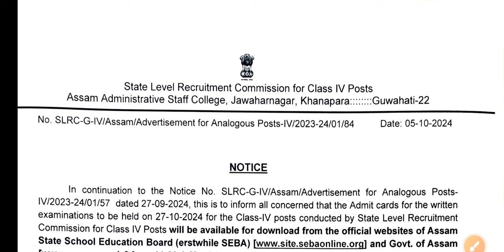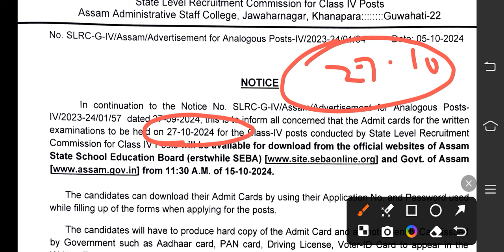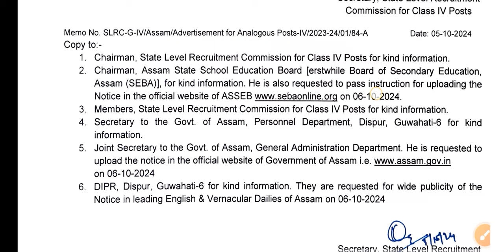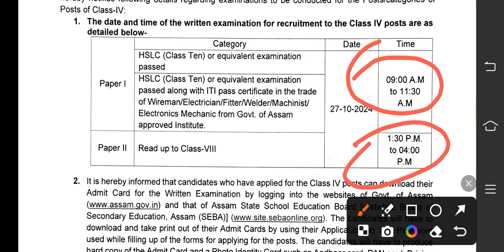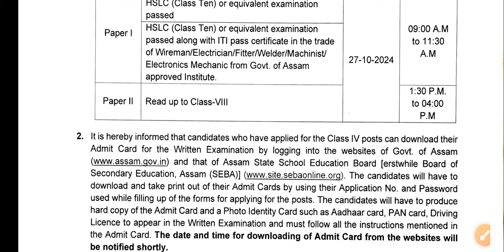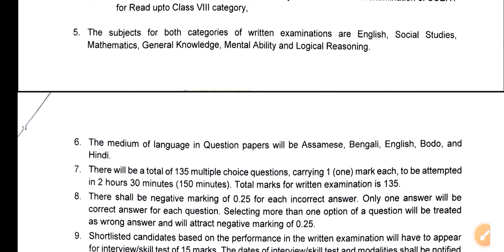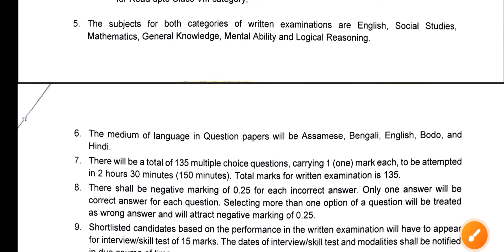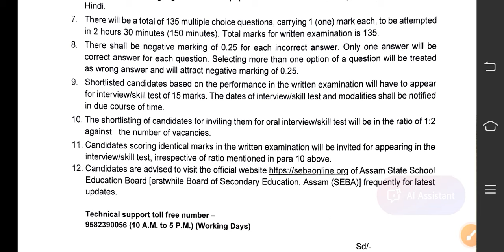ভাল খৱৰ 😀 আহি গ'ল Grade -4 Admit Card 27 অক্টোবৰত পৰীক্ষা ADRE Grade IV New Notice Admit Card 👍